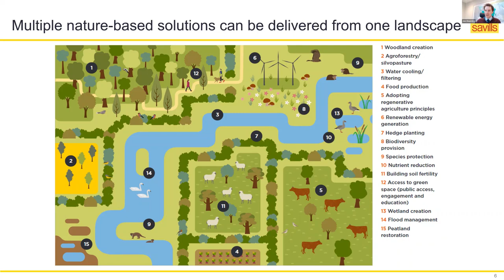Are Nature Based Solutions the panacea for Addressing Climate Change?19 Jan 23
Are nature-based solutions the panacea for addressing climate change in urban and rural locations?

Natural climate solutions can provide up to one-third of the cost-effective climate mitigation needed by 2030 while also safeguarding livelihoods, natural ecosystems and biodiversity – what is the role of the real estate sector in advancing NBS?

CULS ESG Forum Chair: Ami Kotecha, Co-Founder, Amro Partners

Moderator: Jon Dearsley, Head of Natural Capital @ Savills

Jon Dearsley is a Director and joint head of Head of Natural Capital. Jon has significant experience in practical land management, particularly environmental delivery on in-hand and third-party land. Having created, implemented and managed a number of large-scale environmental land management schemes, Jon evaluates alternative uses of land for private and institutional landowners.

Jon advises clients on biodiversity net gain (site feasibility and marketing), nutrient neutrality and rural carbon emissions and sequestration with a particular interest in the medium and long-term management requirements.

Panellists:

Jason Pomeroy – Founder @ Pomeroy Studio

Prof. Jason Pomeroy is an award-winning architect, academic, author and TV presenter, regarded as one of the world’s thought leaders in sustainable design. He is the Founder of Singapore-based Pomeroy Studio, Jason Pomeroy Architects and Pomeroy Academy: sustainable urbanism, architecture, design, research and education firms. His career has included critically-acclaimed green cities, buildings and landscapes: from the microscale of the first zero-carbon house in Asia, to the macroscale of Indonesia’s ‘Silicon Valley’.

Pomeroy has authored Cities of Opportunities: Connecting Culture and Innovation (2020), Pod Off-Grid: Explorations into Low Energy Waterborne Communities (2016), The Skycourt and Skygarden: Greening the Urban Habitat (2014) and Idea House: Future Tropical Living Today (2011). He continues to raise cultural awareness of cities through his TV series Smart Cities 2.0, City Time Traveller, Futuropolis and City Redesign.

He gained Bachelor and Master degrees from the Canterbury School of Architecture and the University of Cambridge, and a PhD from the University of Westminster.

Kelly Gunell – Principal Consultant – Nature-based Solutions @ Atkins, and Scientific Researcher at King’s College London

Ocian Hamel-Smith, Spatial Architect & Creative Director @  Ocianic Studios

Ocian Hanel-Smith is a spatial architect & creative director at Ocianic Studios.

He is a multidisciplinary designer that focuses on spaces that create emotional experiences. His philosophy of design is how to curate space through various journeys and sensory experiences.

Ocian has been hired most recently the UNFCCC’s Resilience Frontiers to design a pavilion at COP27, creating a space for learning and lasting impact.